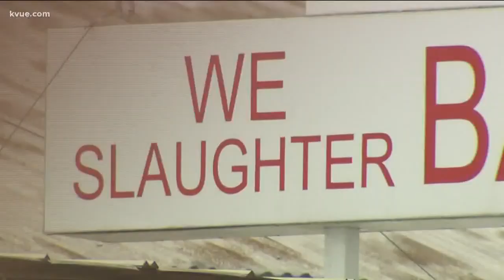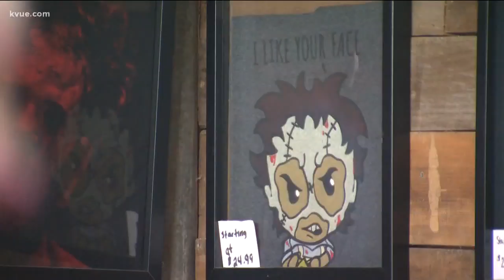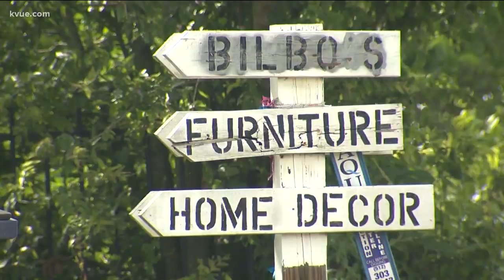Foodie Friday: Texas Chainsaw Massacre gas station in Bastrop offering tasty BBQ | KVUE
You can eat and sleep at the original Texas Chainsaw Massacre gas station in Bastrop.